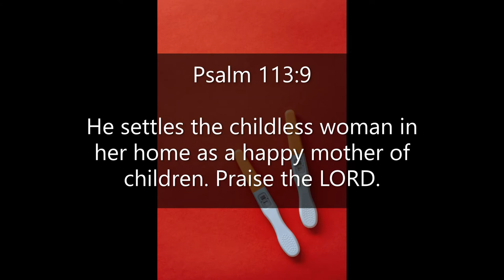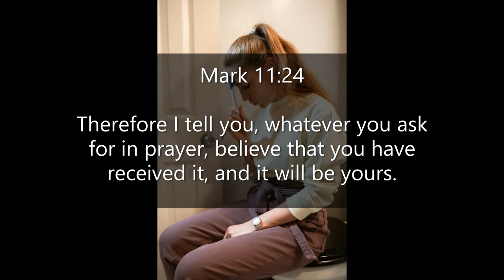Inspirational Quotes - About Infertility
If you like Inspirational Quotes  - About Infertility video, please do not forget to hit the subscribe button and the bell icon to notify you, we are uploading new inspirational quotes every day.